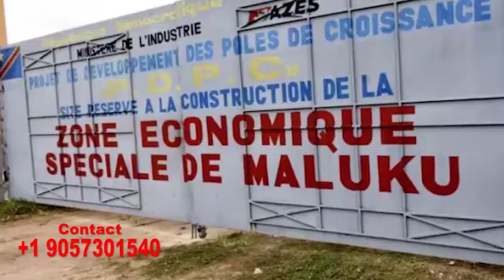SCANDALE CONCERT FALLY PLEIN DE CHOSE TALA ELOKO NDEKO AMONAKI NA CONCERT AVANT AKUFA MAKILA ELOBI